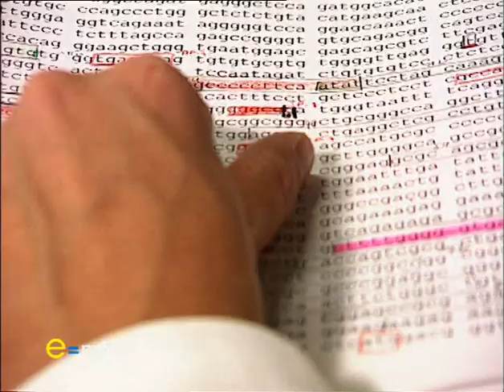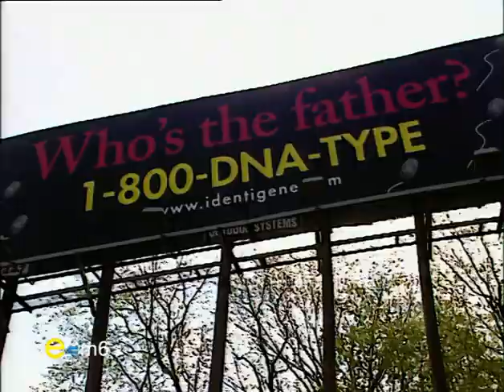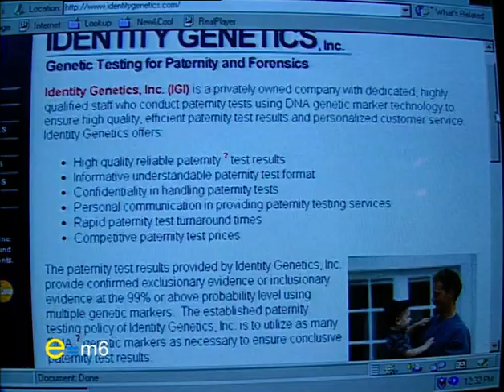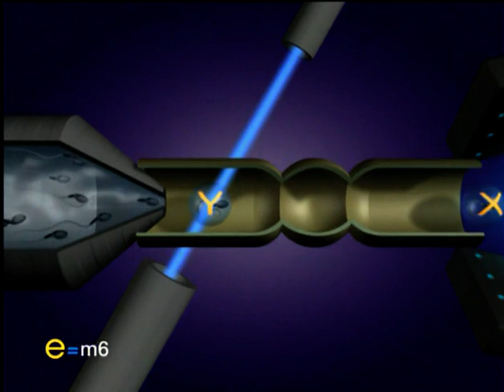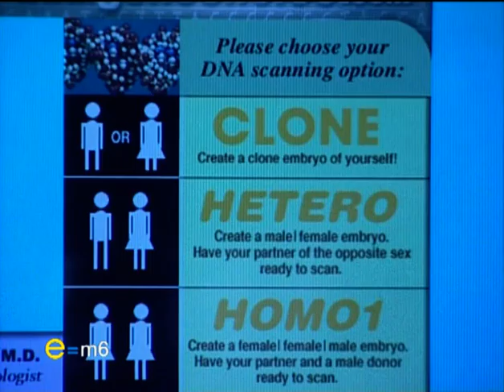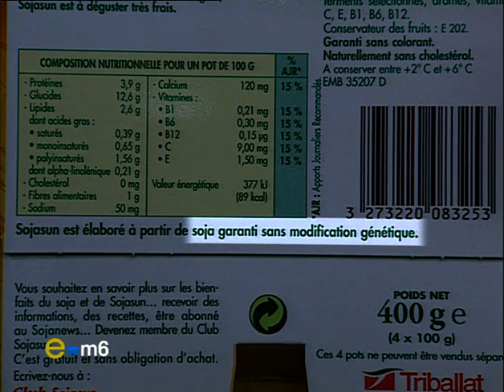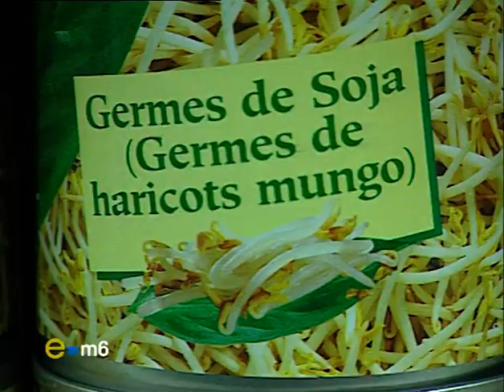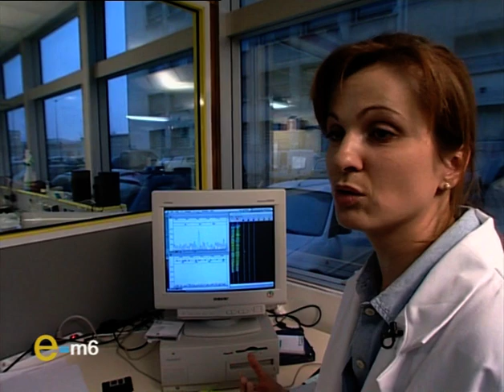E=M6 DVD n°40 Les Pouvoirs De La Génétique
E=M6 DVD n°40 Les Pouvoirs De La Génétique (2003)